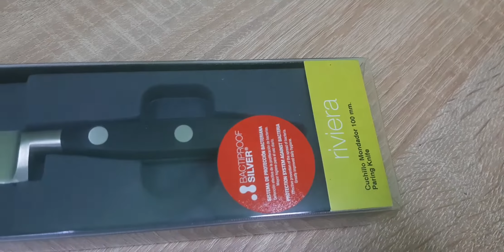Нож для чистки овощей и фруктов «Ривьера» ARCOS арт 28897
Нож для чистки овощей и фруктов «Ривьера» АРКОС; сталь нержавеющая, полиоксиметилен; L=2/10,B=2см